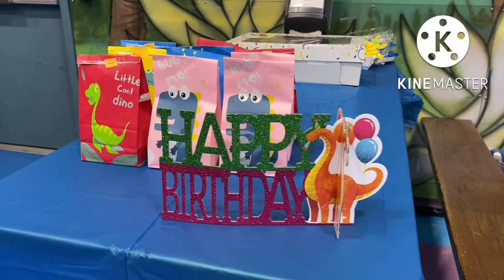Kyler’s 6th Birthday at PlayZone Langford